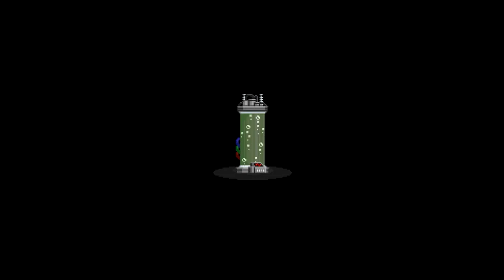Let's Play Starbound 08